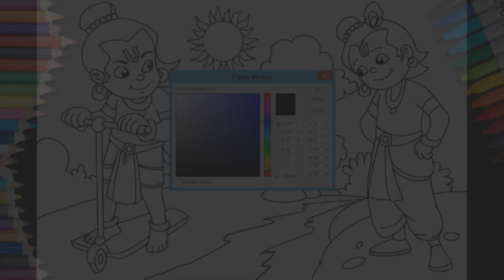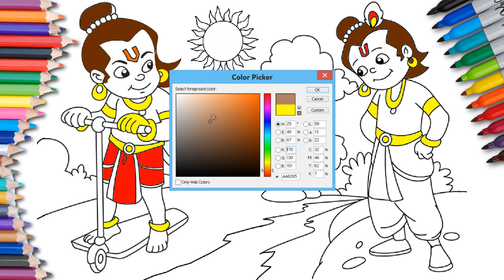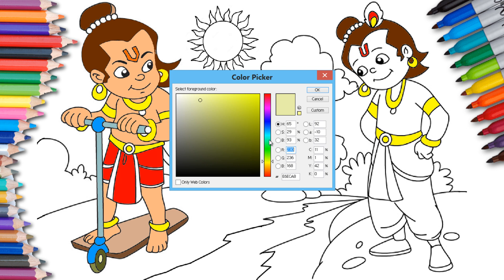Easy Coloring Little Krishna & Hanuman (Step by Step)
Learn Easy Digital Coloring Little Krishna & Little Hanuman Cartoon Drawing of Coloring Book in Photoshop Step by Step Tutorial Video